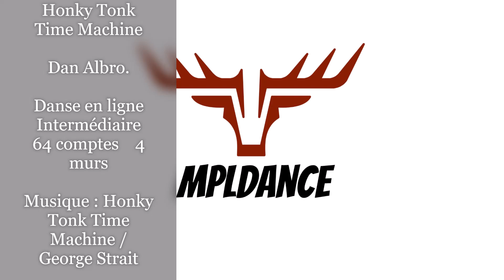Honky Tonk Time Machine line dance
Honky Tonk Time Machine

Dan Albro. U.S.A.   ( 2019 )
Danse en ligne    Intermédiaire    64 comptes    4 murs